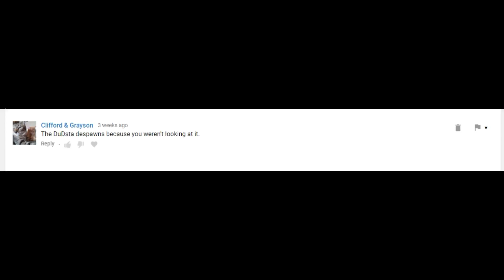GTA V Online : Dubsta PC Spawn Revisited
( Game Rated 17+Mature)

Let's see if the  Dubsta is still Giving Problems on PC

try To Spawn In Freemode and in Choppertail Mission